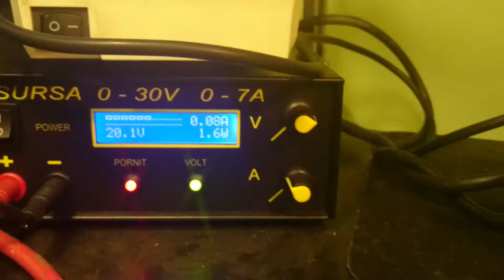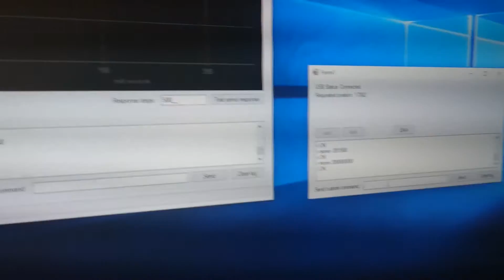Close to the end... Good results with Stm32f103...